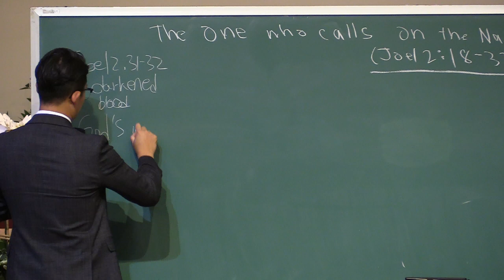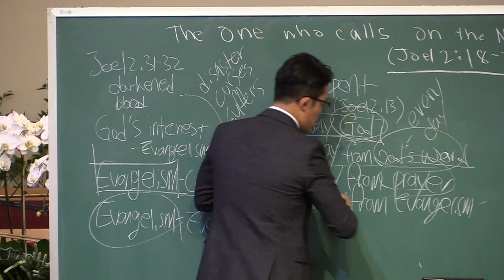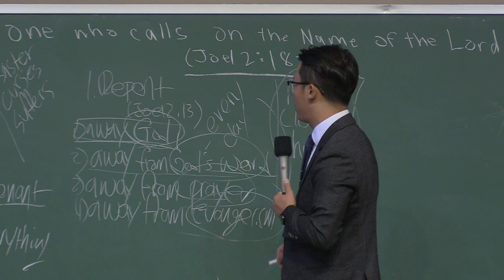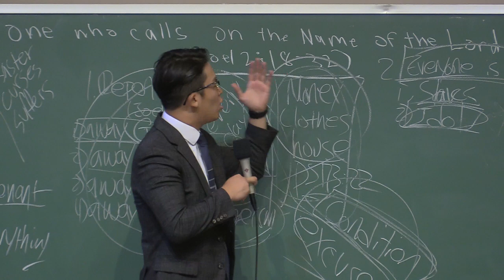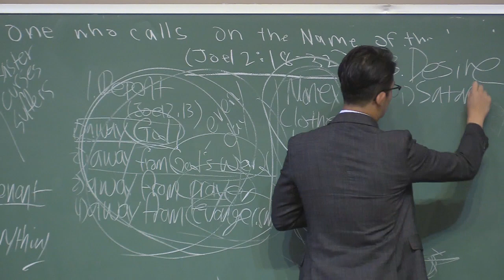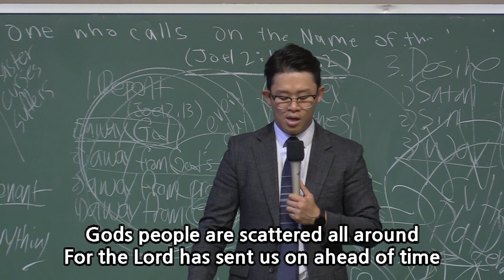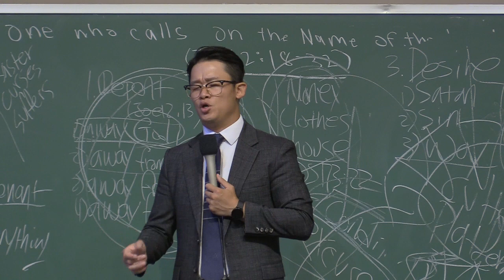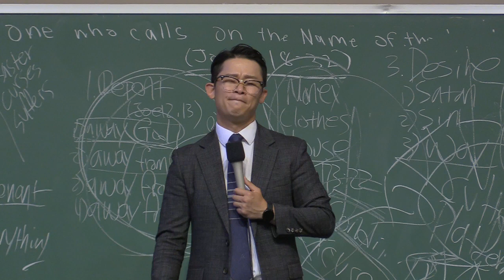20200621 Everyone who calls on the name of the LORD (Joel. 2:18-32) Rev. Yo Han Seo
Immanuel Church of Southern California English / Youth Worship Message